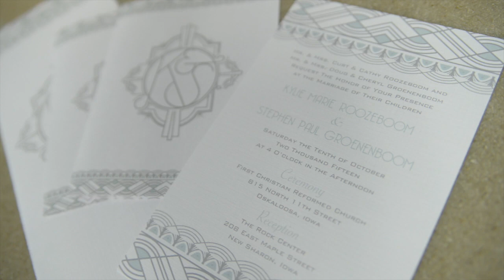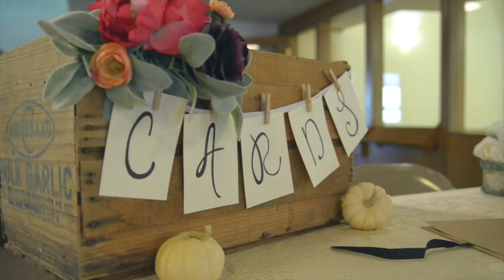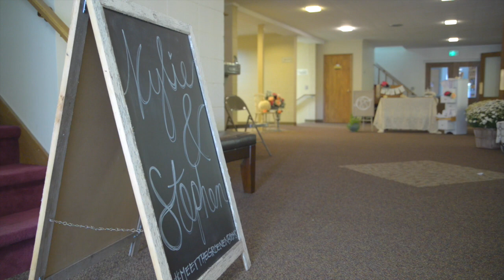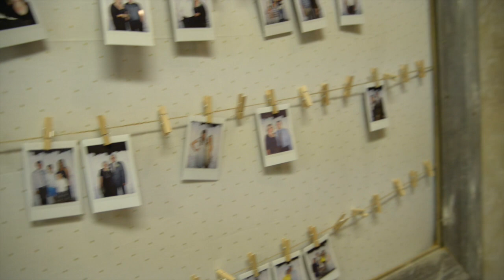Groenenboom Wedding Film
Wedding film of the beautiful Groenenboom Wedding in Oskaloosa, Iowa.
 -Studio 139 by Alisha